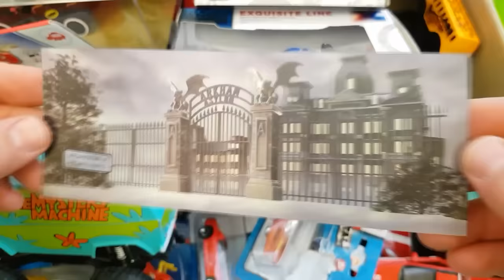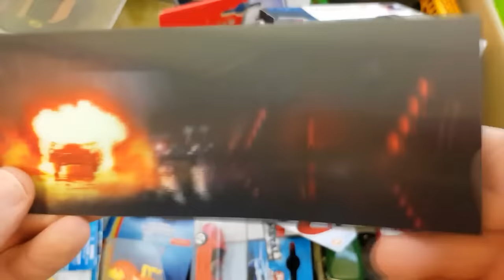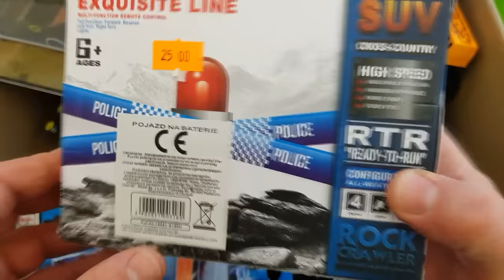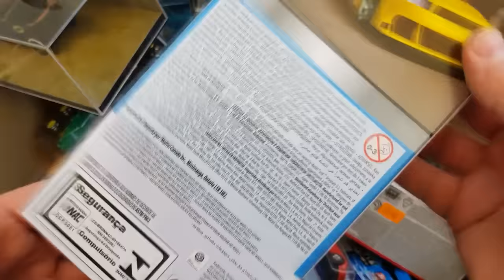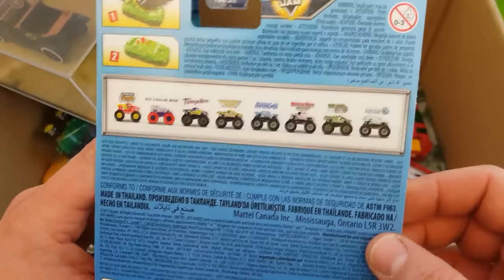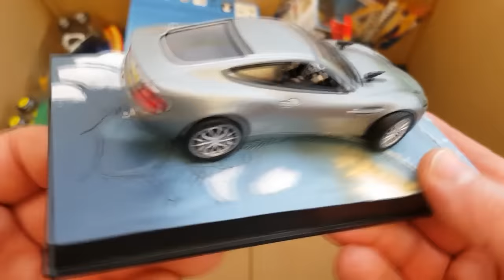Lots of Toy Cars in the Box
Hi! On this channel you will find various miniatures of cars, small models, collector's cars. Unpacking small models of different brands. Cars unpacked from boxes. Different car sets and individual models.